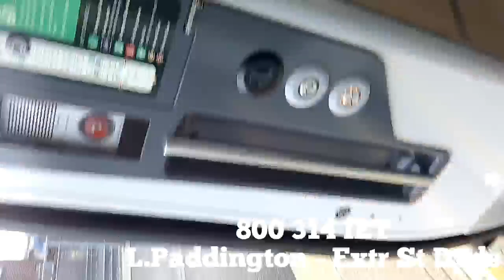Freight trains and HST's/IETs At Westbury Station. 27.1.18